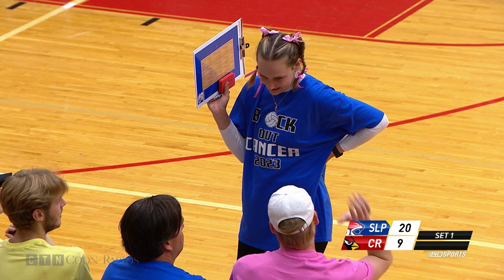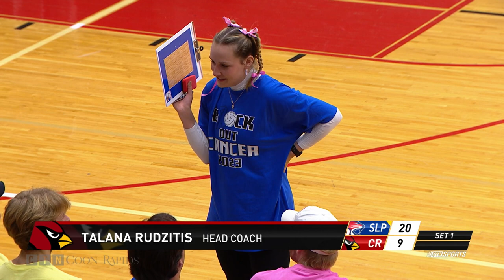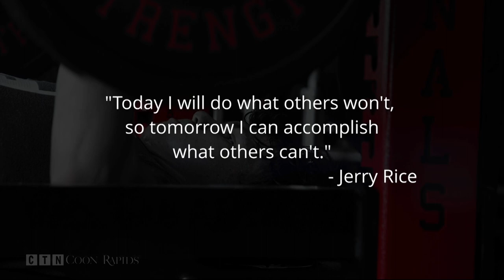Volleyball: Spring Lake Park at Coon Rapids 9.26.23 (Full Match)